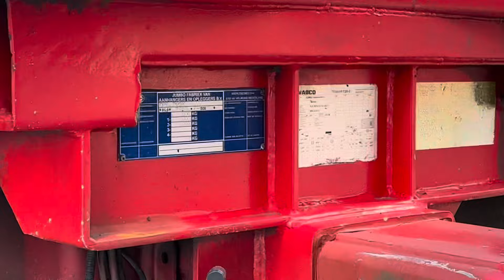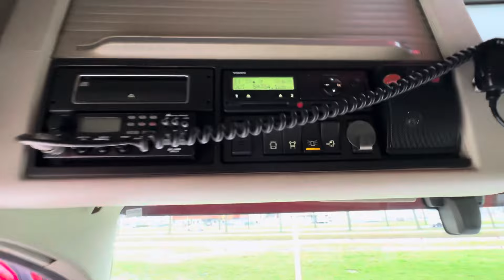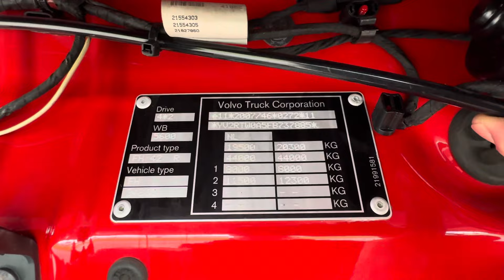Volvo FH 420 GLOBE / EURO 6 / HMF 900-K2 / WINCH / MEGA OPRIJ COMBINATIE our ref 29973+29974